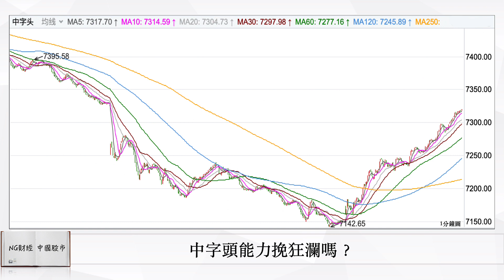中字頭能力挽狂瀾嗎？｜中國股市｜2023年06月27日午市點評